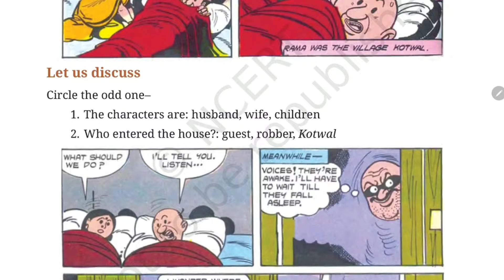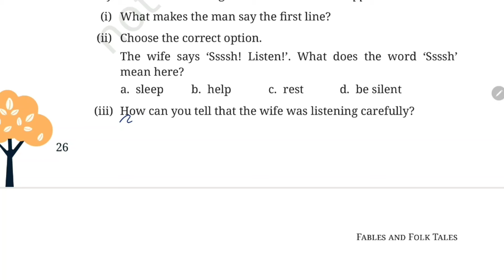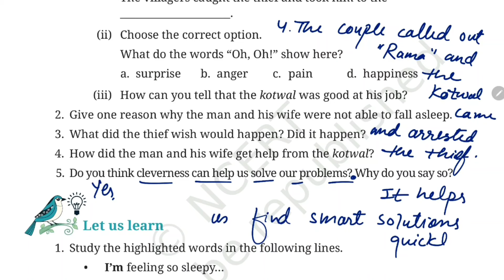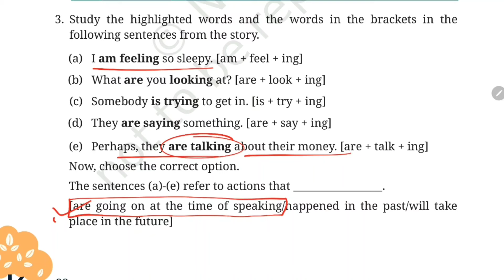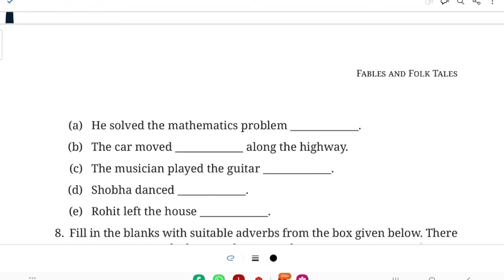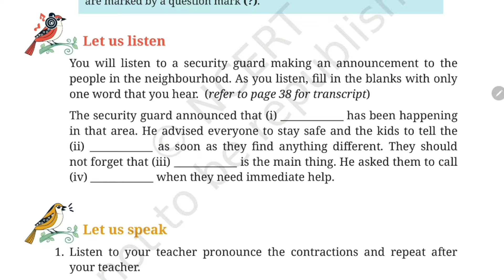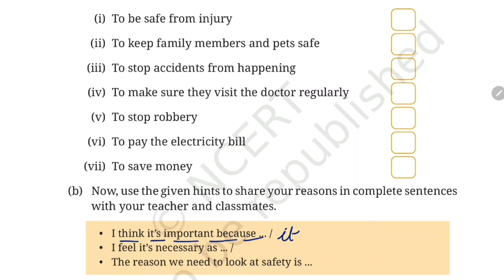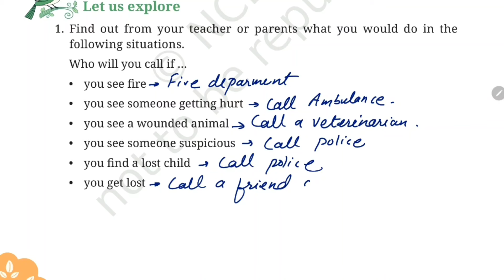Rama to the Rescue/ Class-6 English New NCERT Solution Poorvi Unit-1 Chapter-3/ Question Answers